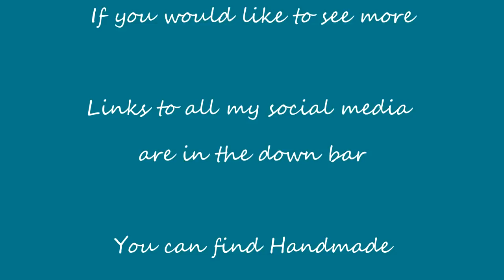Episode 141: All the Socks!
This episode includes knitting.

Contents
2:23  Knitting
8:30  To Avoid Mistletoe kisses Spoilers
10:16 Gadget
12:29 Blast from the past
13:27 Ask me anything
20:20 Shop Update

Show Notes
Ravelry group for Makalongs

Knitting
Mistletoe Kisses Sock pattern due for release 28th November
All I want for Christmas is you hand dyed yarn
Mistletoe kisses hand dyed yarn due to be released in December
I put a spell on you hand dyed yarn

Gadget
Bryson Sock blockers